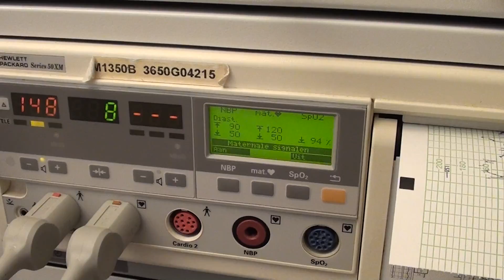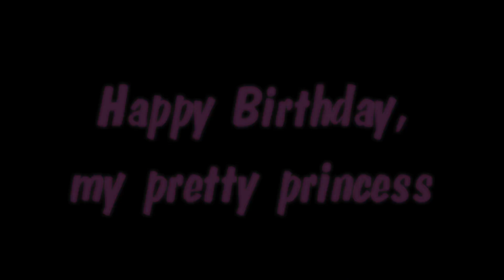Olivia 3 jaar!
Once upon a time there was a Birthday Girl...